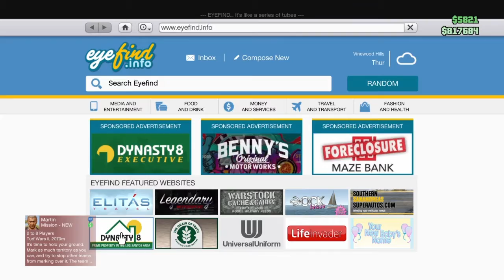I bought a new house + Deadline 3!!! | The Adventures of GTA Online - Part 9